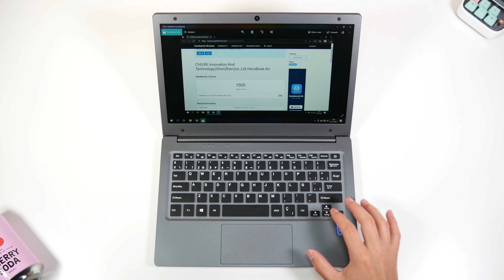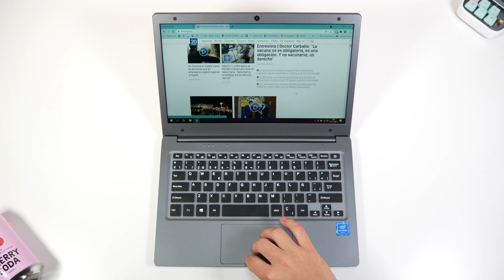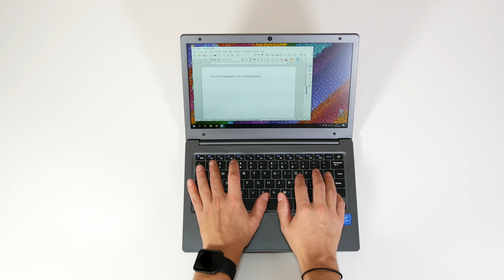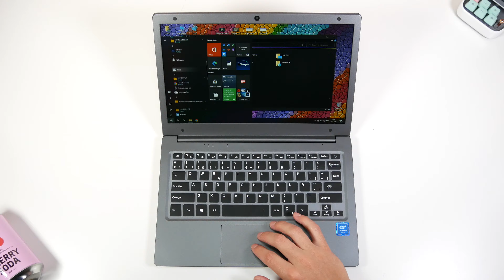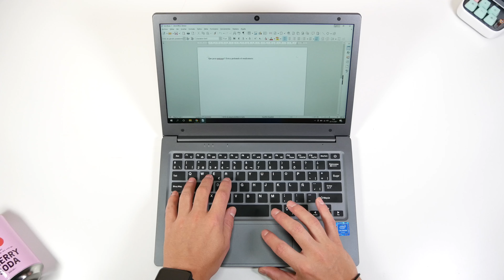CHUWI HeroBook AIR 💻 El PORTÁTIL más BARATO ¡Solo 195€! | UNBOXING & P. IMPRESIONES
El nuevo CHUWI HeroBook AIR es el portátil más barato y compacto que ha pasado por mis manos, es la primera vez que pruebo un equipo de menos de 200€ y que ademas tiene unas dimensiones muy muy reducidas ¿Queréis saber de qué es capaz?

🔵 Compra en Amazon por 259€

😏 ¡SIGUENOS!